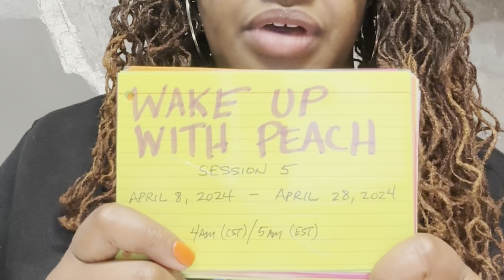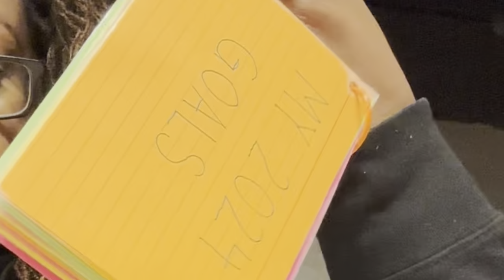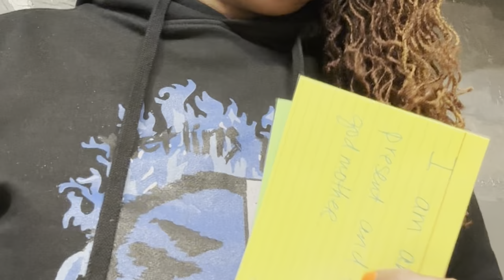Barbados Here We Come🇧🇧 (Part 1)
Accomplished April - Day 15 - April 18th  (Part 1) - We are going to Barbados 🇧🇧

GODMOMMY OF 12

Frenda (godmommy) - 45
Jymirah - 25
Geoffrey III (Tre) - 19
Josiah - 17
Kristopher - 16
Naila - 16
Mya - 14
Micah - 14
Brooke - 12
Karis - 10
Krystal - 9
Mylo - 4
Jackson - 4
A'riyah (my GiGi baby) - 3